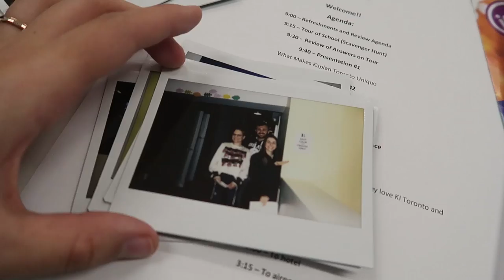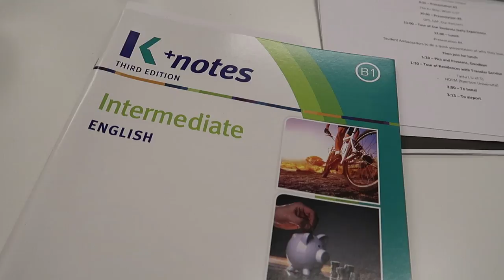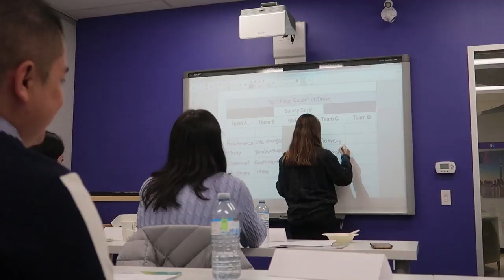COMO ESTUDAR E MORAR NO CANADÁ | Mi Alves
Um vídeo beeem completo sobre estudar em Toronto na Kaplan, escola que você pode fechar através do STB Intercâmbios! Eu me impressionei muuito com Toronto, é um lugar incrível, jovem, gostoso de estar sabe? Faria fácil fácil um intercâmbio de estudos  por lá. Por isso que te passei todas as informações para você colocar esse plano em ação e ainda te mostro opções de acomodação, tanto a residência estudantil quanto a host family!